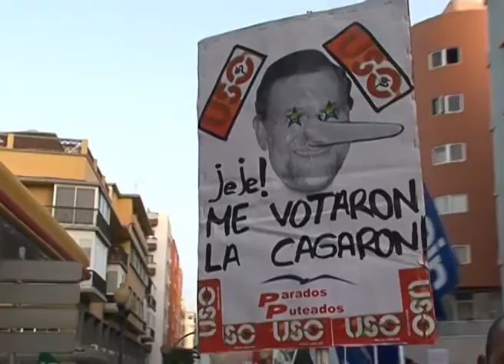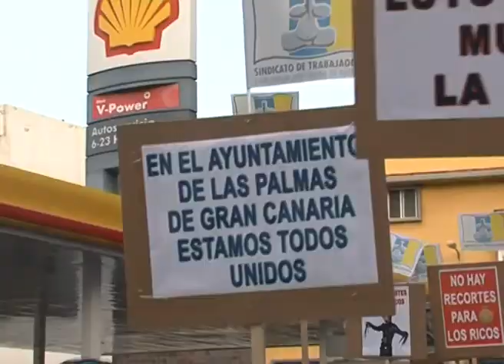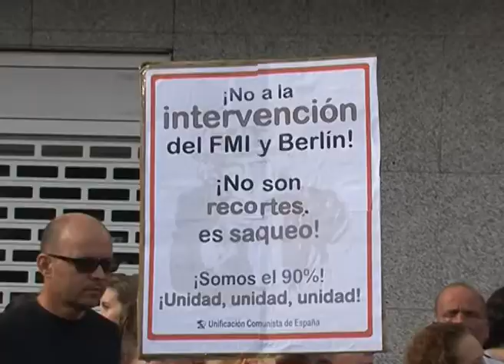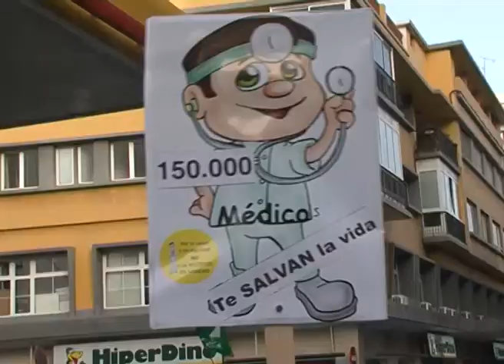AL MINUTO: Nº 1218 MANIFESTACIÓN CONTRA LOS RECORTES DIA 18 DE JULIO 2012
Masiva manifestación en Las Palmas de Gran Canaria convocada por las organizaciones sindicales y diferentes colectivos para mostrar su rechazo ante las ultimas medidas aprobadas por El Ejecutivo de Mariano Rajoy